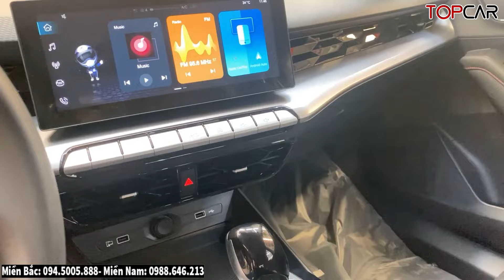✅Xả Bằng Hết VIN 23 Mg5 Mới, Số Tự Động Có 413Tr Thôi Mà Rộng Đầy Đủ| Giá Lăn bánh MG5 Mới| Topcarvn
► Hotline Bán Xe MG Miền Bắc: 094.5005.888-  Miền Nam: 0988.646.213

* Hotline: Miền Bắc: 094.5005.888-  Miền Nam: 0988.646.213